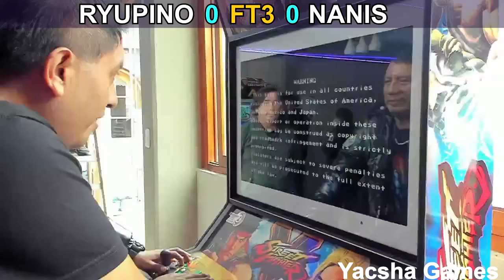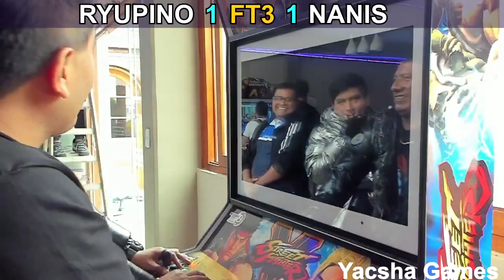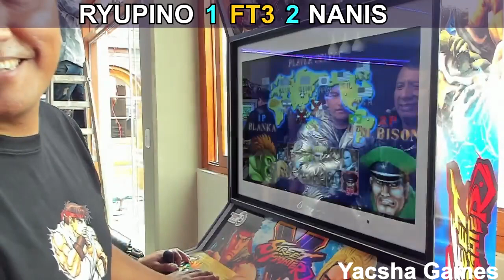Torneo Club Petroperu 1ra ronda - Ryupino vs Nanis - Street Fighter 2 Champion Edition 街霸2